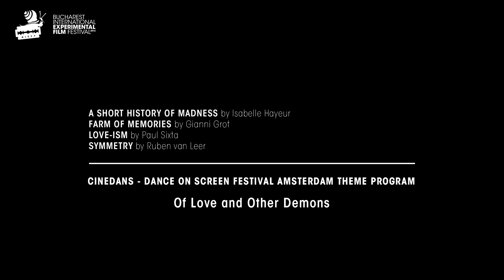Of Love and Other Demons: Cinedans Amsterdam (promo) | BIEFF 2016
March 14th-20th, Cinema Muzeul Țăranului & Cinema Elvire Popesco

trailer by Alice Gheorghiu